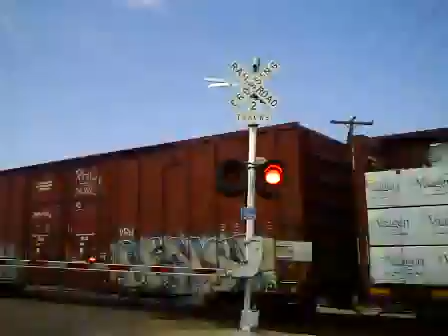BNSF 5242 East Manifest & A Fantastic Horn Show (4-25-2015)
East Manifest Train/Main Track 2/M. P. 393.27